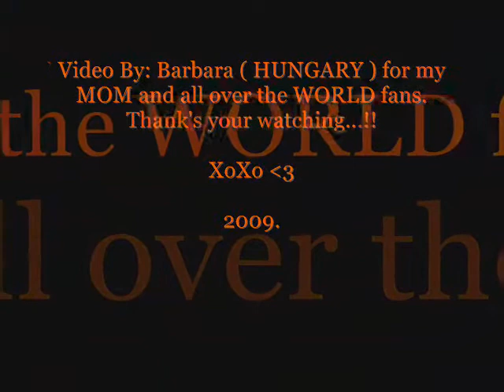Greg Mansell, Formula Renault, Nigel Mansell, Lion King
Just look at that! from Hungary